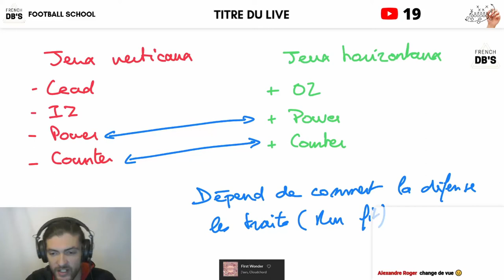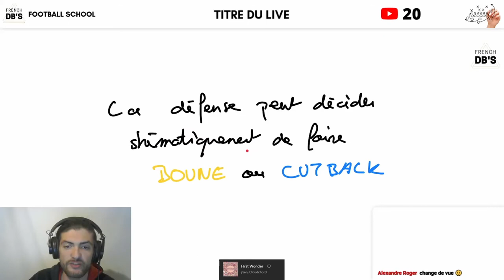Dominer le jeu de course grâce à l'alignement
Je ne les publie que par email.

Il est possible de forcer l'attaque à agir d'une certaine façon en fonction des choix que vous fait dans votre run fit.
Spill ou box, ainsi que les techniques d'alignement de vos défensives linemens changent beaucoup de choses pour l'attaque.